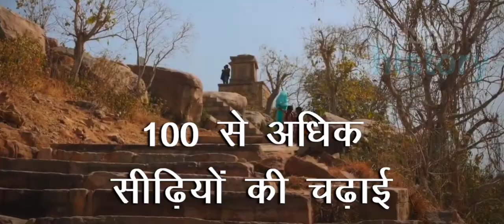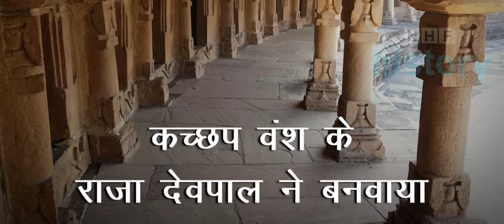चौसठ योगिनी मंदिर (महान भारतीय धरोहर) , Chausanth Yogini Mandir | Ancient Temples | NHF History